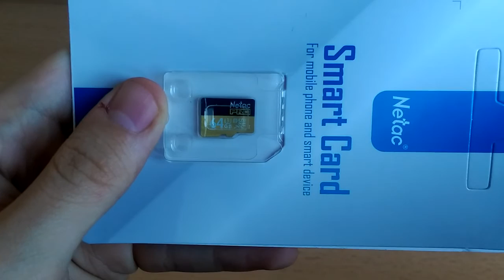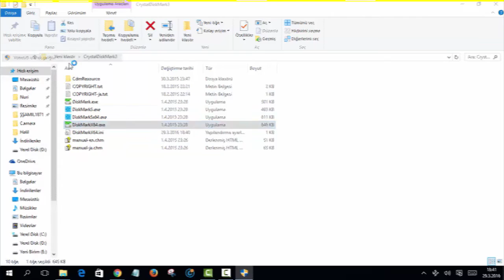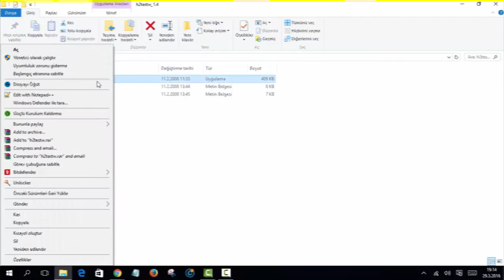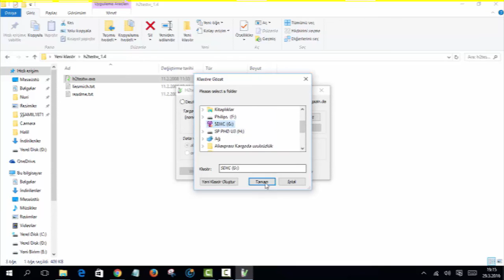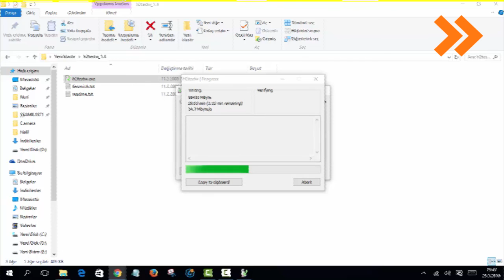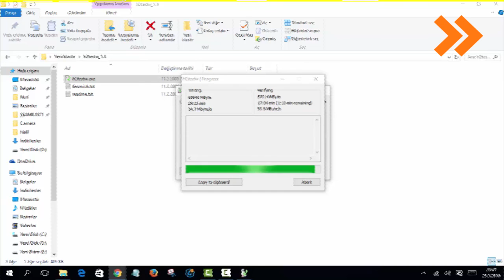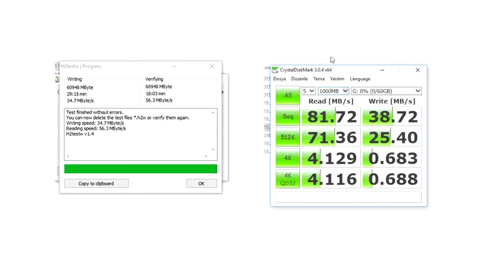Netac P500 64GB Micro SD Cart Uhs 3 Review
Netac P500 64GB Micro SD Cart Uhs 3